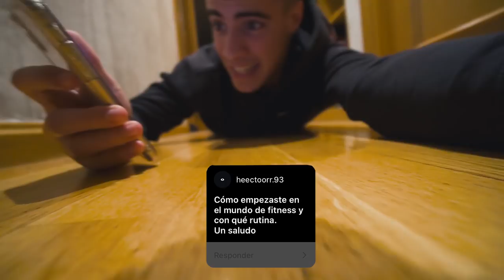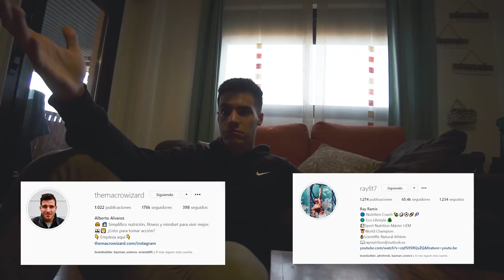¿Cómo estoy llevando el TENER PAREJA? ¿TOP 4 Creadores de Contenido?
Hace mucho que no hacíamos un preguntas y respuestas! Así que vamos a por ello. Espero que os divierta y que os guste :)

LISTADO DE LIBROS QUE RECOMIENDO:
1. PADRE RICO PADRE POBRE
2. HOW TO WIN FRIENDS AND INFLUENCE PEOPLE
3. EXPERT SECRETS
4. DOTCOM SECRETS
5. THINK AND GROW RICH
6. 7 HÁBITOS DE LA GENTE ALTAMENTE EFECTIVA
7. GET THINGS DONE

¡OS QUIERO!